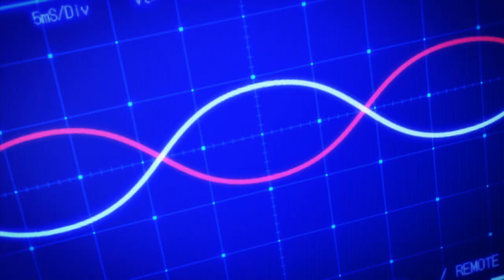flip flappers all hidaka moments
i want to keep him in a jar on my desk

0:00 hidaka moments
6:58 hidaka moments (out of frame)